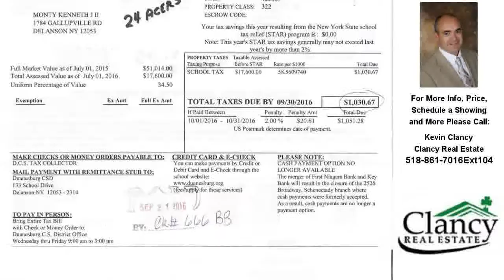000 GALLUPVILLE RD, Duanesburg, NY Presented by Kevin Clancy.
Contact Kevin Clancy for more information.
Clancy Real Estate
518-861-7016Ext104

Perfect site for hunting or building your dream home!   Some cleared land and most wooded.  Easy commute to Albany.  No well or septic but land should be suitable for both.